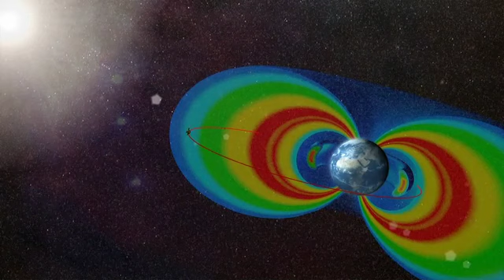RBSP Orbits Earth - Path Through Radiation Belts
Animation of the RBSP spacecraft orbiting Earth and showing their path through the two radiation belts, which are made visible in false color.